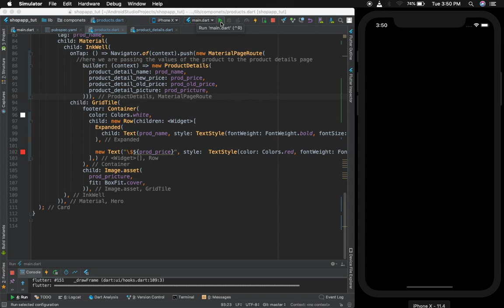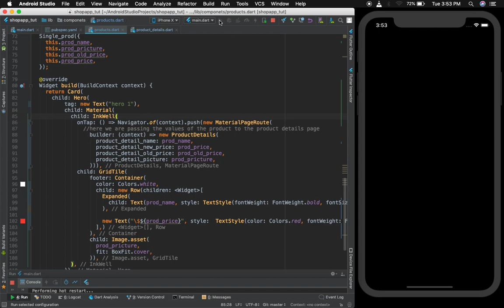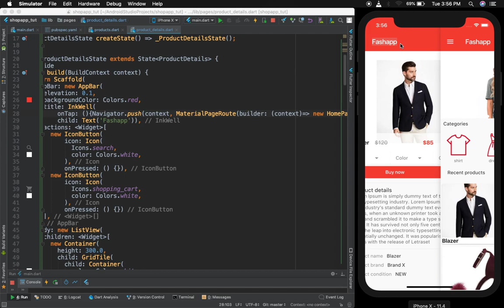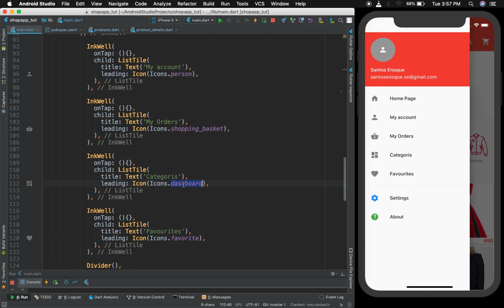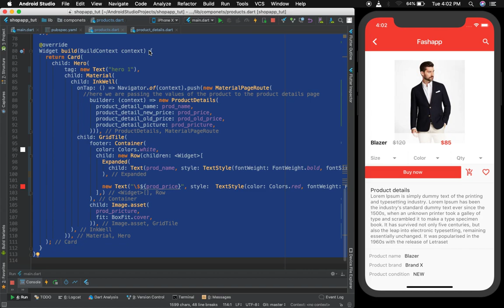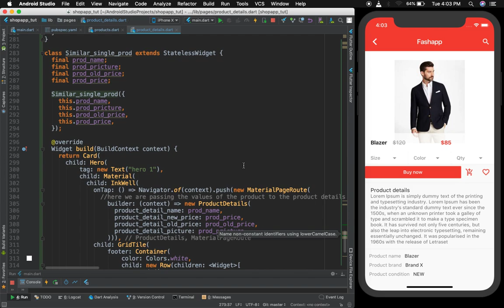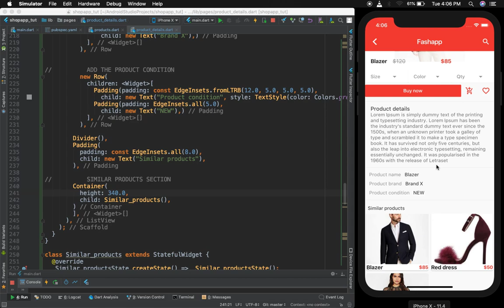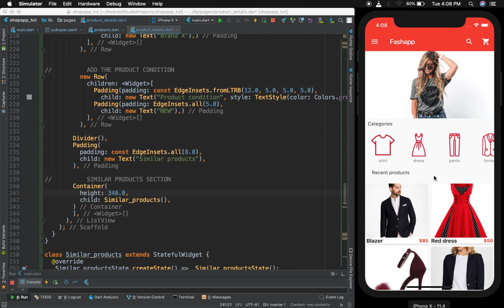20. Flutter e-commerce app: problem fixing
We had a small problem on our last video, in this video i will solve that issue and modify the ui a little bit...

SKYPE: santos enoque